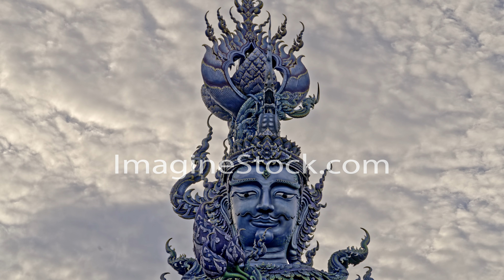The World-Famous Blue Temple Called Wat Rong Suea Ten, Chiang Rai, Thailand -- Clip 20 -- Watermark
The infamous "Blue Temple" known as Wat Rong Suea Ten, located in Chiang Rai, Thailand. You may license this clip at the ImagineStock website.

Rank: 12/12

Location: Chiang Rai, Thailand, Chiang Rai Province, Asia

Camera: Sony a1

Frames Per Second: 23.976

Source File Resolution: 7680 x 4320

Videographer: Emerson Urry